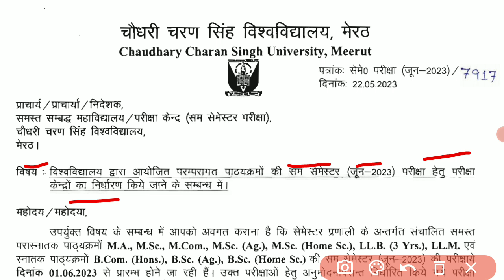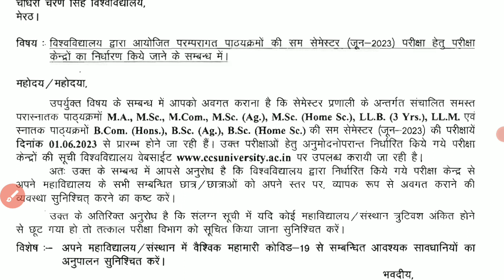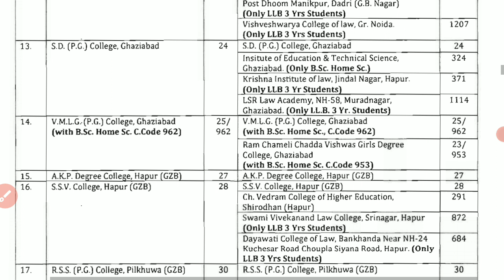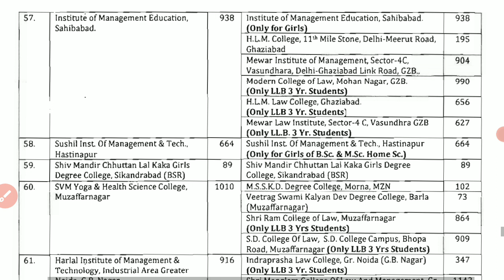semester exam date 2023 | ccsu semester exam update today | ccsu news update today